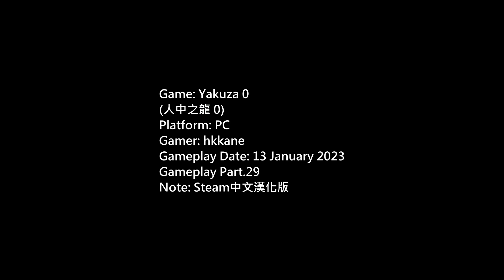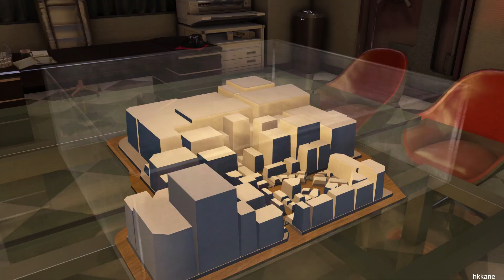(Yakuza 0) 人中之龍 0 Steam中文漢化版 P.29